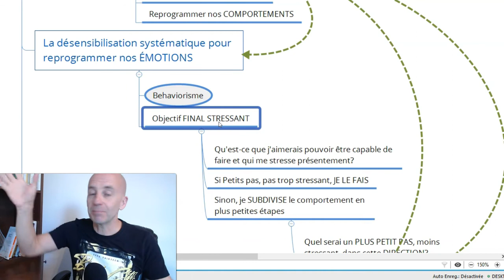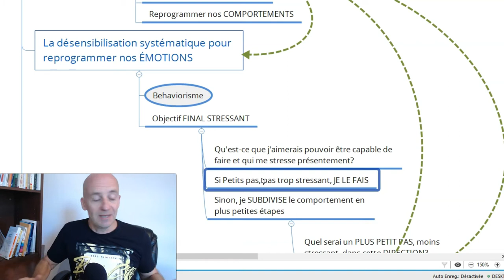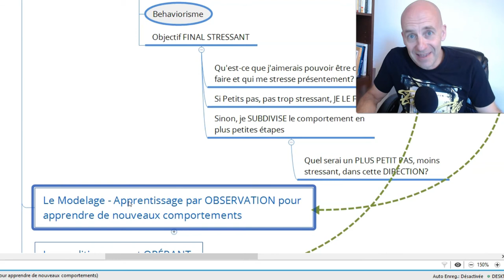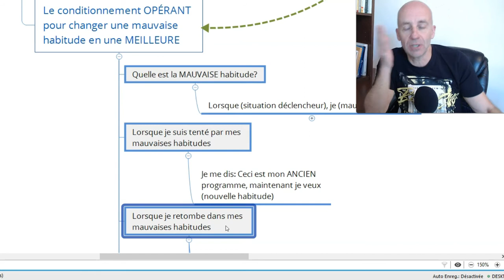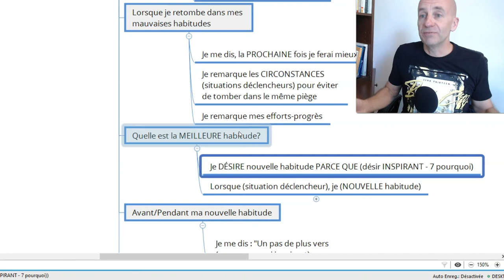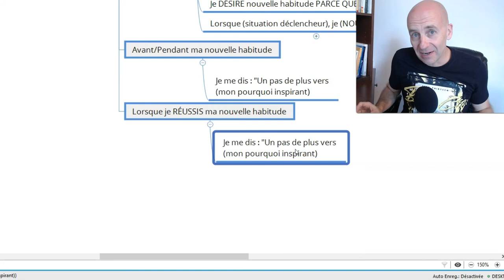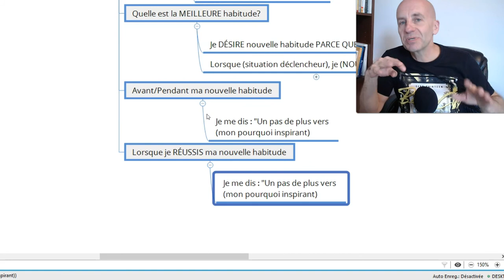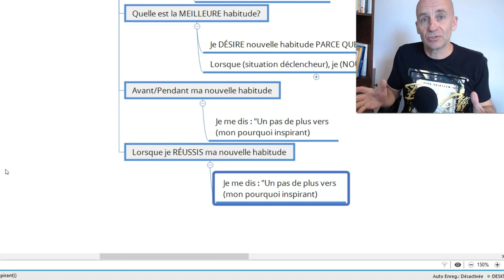Behaviorisme ce qui faut savoir 2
Pour votre vie personnelle